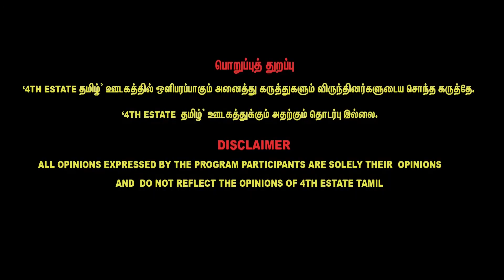மதுக்கடைகளுக்கு எடப்பாடியே காரணம் - சூர்யா வெற்றிகொண்டான் | DMK Surya Vetrikondan Latest Interview